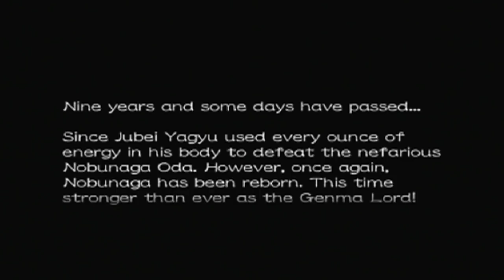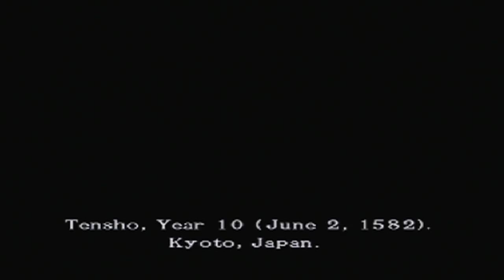Jean Reno's Really Bad No Good Demon Filled Day! - Onimusha 3: Demon Siege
On this episode of Flophouse Plays, I travel back to feudal Japan, but forward to Paris to get rid of these techno-fantasy demons that are working for that wacky Nobunaga!